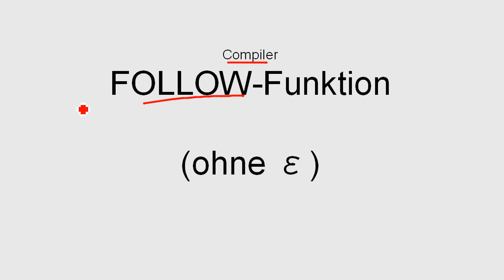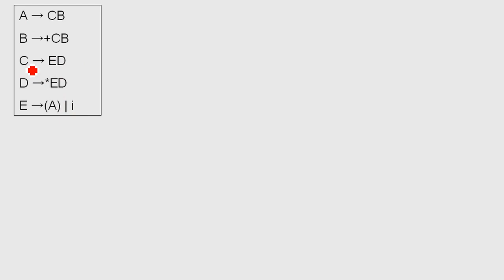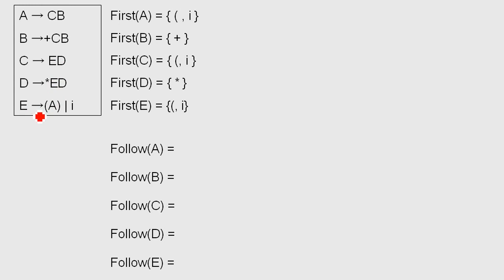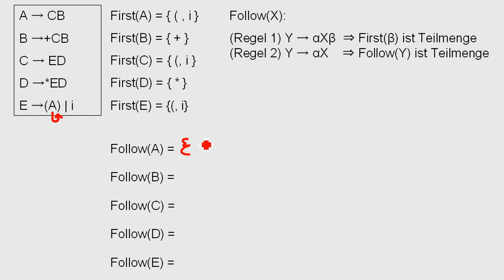Compiler: Follow Funktion (German) ohne ε